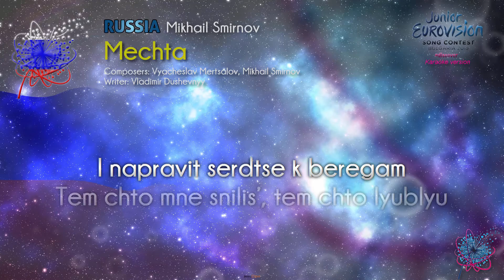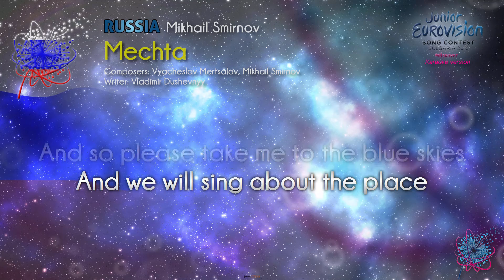Mikhail Smirnov - "Mechta" (Russia) - [Karaoke version]